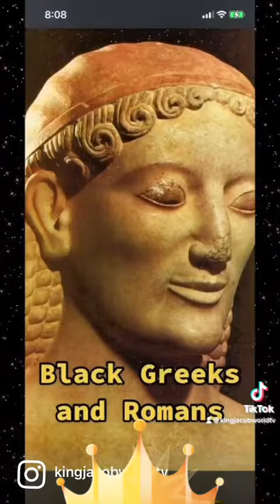Black Greeks and Romans 🧑🏾‍🦱👩🏾‍🦱